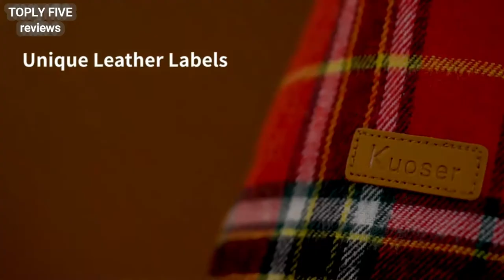Top 5 Best Dog Coats In 2021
►US Link:
1. Kuoser Dog Winter Coat
2.KYEESE Dog Jacket
3. Derby Originals Dog Coat
4. IECOii Extra Warm Dog Coat
5. Hurtta Extreme Warmer Dog Winter Coat

★Best Amazon Today's Deals
★Try Audible and Get Two Free Audiobooks
★Gift Cards for Someone Special